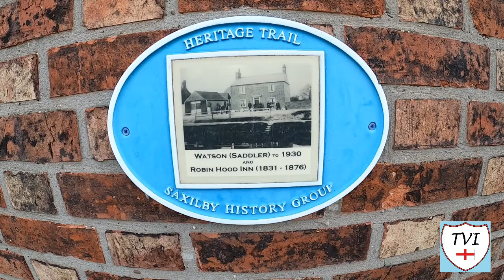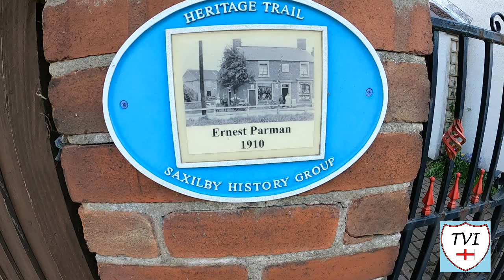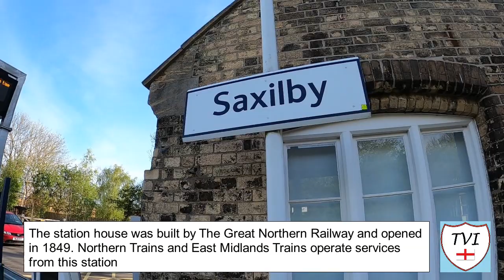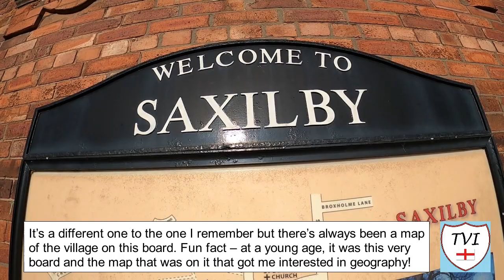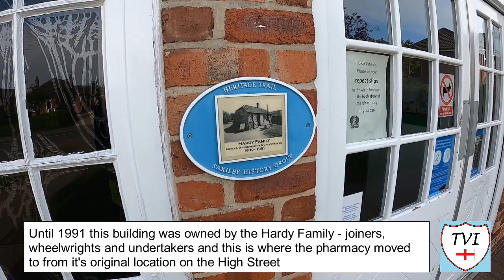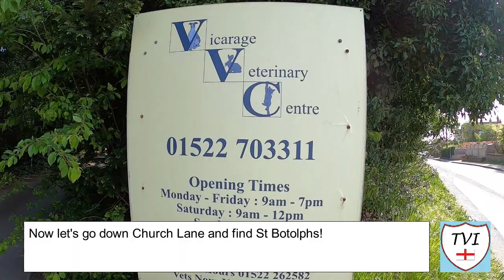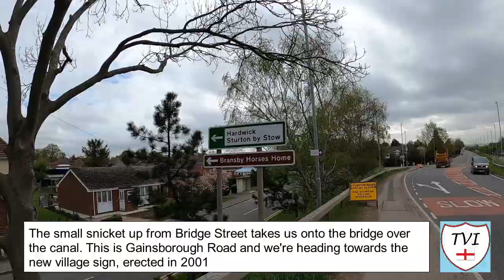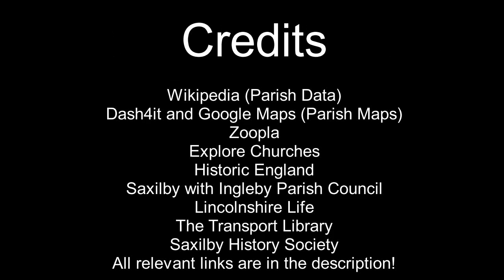SAXILBY WITH INGLEBY: West Lindsey Parish #1 of 128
The day has arrived. The Village Idiot has reached 1,000 subscribers and for the HOUR LONG special that comes with it,  I thought it would be a good idea to let all 1,000 of you know exactly who I am. Over the past four months, you guys have sent me reams of information about places I've been to on the channel (and some I've yet to visit!). All my messaging platforms have been flooded with stuff that I can use or have made use of, including all the anecdotes from you wonderful villages, hamlets and suburbs.

Well, now it's my turn. This is my chance to tell you a few anecdotes from the place I grew up. I may move around the country and visit all these wonderful places, but there will only ever be one place that TVI will call his home. Welcome to MY parish everyone.

This is an hour long special, which brought back a lot of memories, it has to be said. I spent the first 20 years of my 37, living and occasionally working in this village, Over the course of the 60 minutes here, there are funny stories, there are tales and anecdotes from my childhood and there's a lot of memories that come flooding back as I walk around the place I once called home. I lived in four houses in the village (and a fifth within the parish), I was christened at the church, I played in the playground, I went to the village school, I sat by the canal when I needed some peace, I ate chips from both chippys (even though there's only one now), and I travelled on trains that left from the station.

I have done it all in this village, just like you guys have in your own villages. This to me, is what your parishes are to you. This is my home, and it always will be. This means the world to me and I'm loving taking you all on this journey around England with me. Hopefully, this corner of Lincolnshire will show you just who TVI was and is now.

Enjoy my home parish. Welcome to SAXILBY WITH INGLEBY.

Join me as I try to visit every single parish in West Lindsey.  There are 128. Here's the FIRST one – Saxilby with Ingleby.